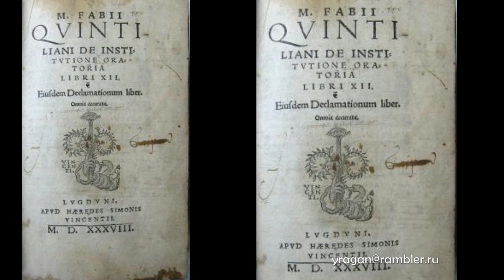КВИНТИЛИАН Марк Фабий